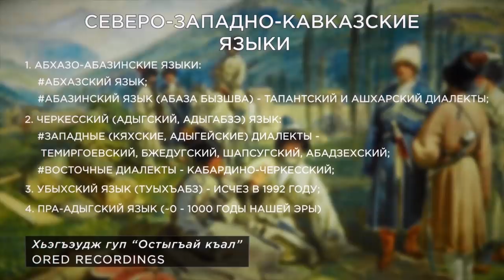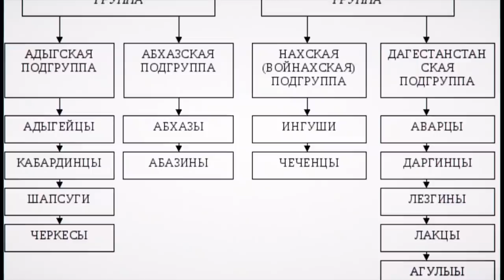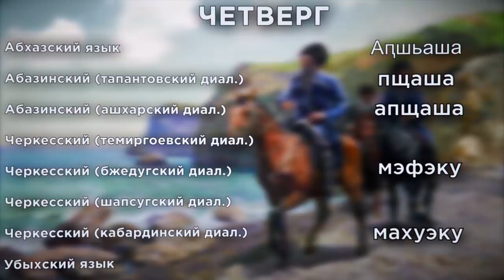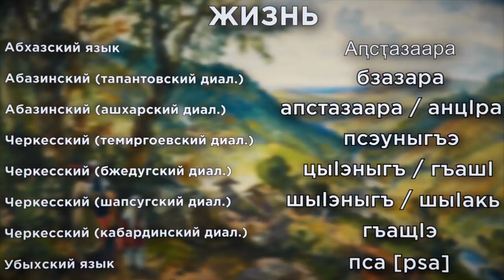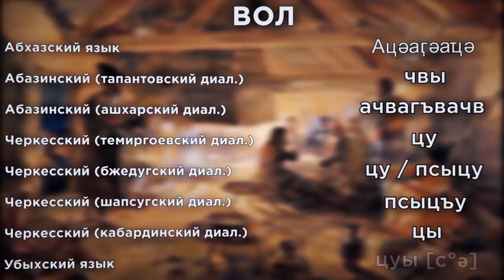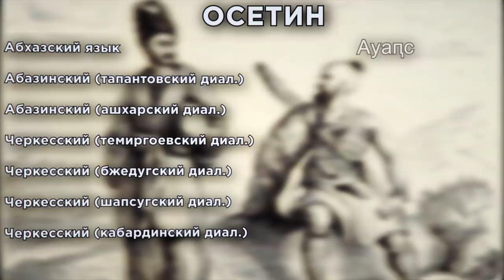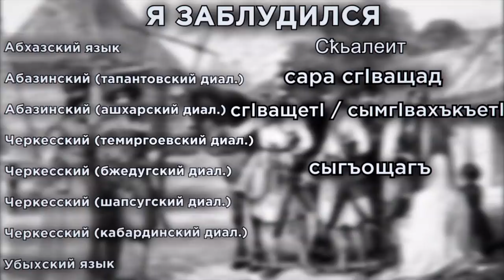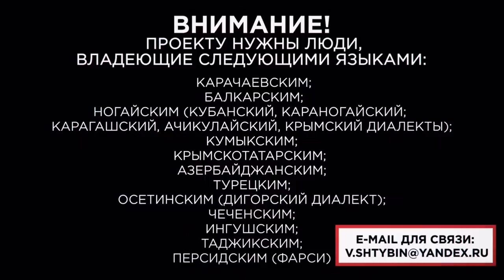Абхазо-Адыгская языковая семья /адыги, черкесы, абазины, абхазы, кабардинцы, Черкесия, Абхазия/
Выпуск графического словаря и разговорника в рамках проекта "Языки народов Кавказа" о языках Абхазо-Адыгской группы и их основных диалектах. В дополнение, в выпуске вы услышите, как звучит исчезнувший в 1992 году убыхский язык, а также реконструированный пра-адыгский язык.

Проект "Языки народов Кавказа" включает в себя инфографику о количестве носителей этих языков в России и в мире и видеословари с примерами написания и озвучки носителями 200 слов и 30 фраз на всех перечисленных языках и диалектах.

Тайм-код:
0:00 Адыго-Абхазские языки
0:01:30 Абахзаский и абазинский языки и абхазы\абазины
0:02:45 Черкесские (адыгские) языки и черкесы
0:05:20 Убыхский язык и убыхи
0:07:22 Дополнения по теориям языка
0:09:00 - Словарь "Цифры"
0:14:38 - Словарь "Дни недели"
0:16:15 - Словарь "Мир"
0:29:57 - Словарь "Хозяйство"
0:36:42 - Словарь "Соседи"
0:43:32 - Разговорник "Фразы"
0:50:56 - Басня Шлейхера (Пра-Адыгский язык)

"Языки народов Кавказа" - проект, посвященный 2019-му году, объявленному ООН годом языков коренных народов мира.

Кавказ - уникальный регион, где сплелись воедино десятки неповторимых человеческих языков. Многие из них не имеют родственных групп и представляют собой осколки языков древнейших жителей Малой Азии и Европы, сохранившиеся в Кавказских горах в неповторимом виде.

Наша задача сохранить слова этих языков и поделиться ими с миром. В серии графических роликов, дополненных инфографикой, вы узнаете подробности о языках и языковых группах Кавказа, о носителях этих языков - их количестве и местах проживания, об особенностях истории народов - носителей кавказских языков.

Мы приготовили для вас 200 слов и 30 разговорных фраз на основных языках и диалектах народов Кавказа, написанные и озвученные людьми, для которых они являются родными. Некоторые ролики мы сопроводим информацией и звучанием вымерших и древних форм языков Кавказа, благодаря сотрудничеству с лингвистами.

Редкие языки - как редкие драгоценности и наша совместная задача сохранить разнообразие культуры всего человечества для будущих поколений в условиях глобализации и цифровизации мира. Слушайте, изучайте, делитесь с другими. Пусть древний мир Кавказа раскроется в словах каждому!